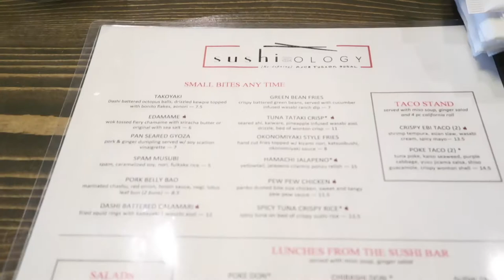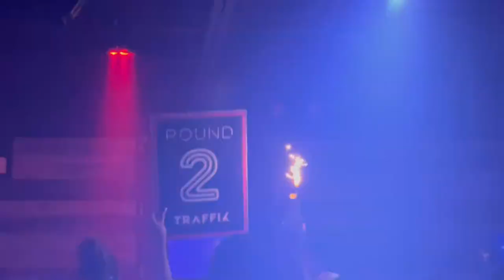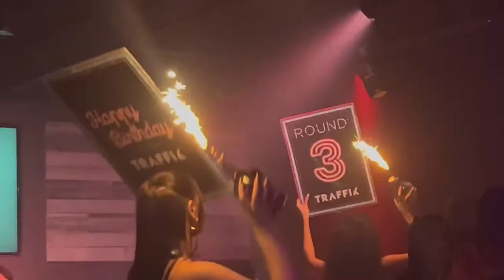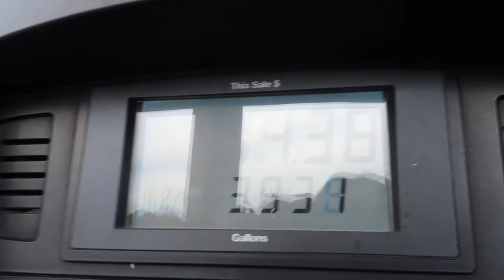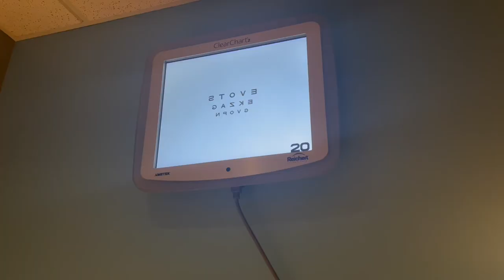WEEKLY VLOG⇢ Sushi Date, Girl's Night, Night Out In Atlanta, Getting Sick, Christmas Shopping!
OPEN ME!

Join the MianaSymone​​​ family!

► Thank you for stopping by to watch another video.
◯ F A Q S:
Name: Miana Symone'
◦ AGE: 27
◦ RACE: AFRICAN AMERICAN
◦ CAMERA: Canon SL1 + 50mm lens
◦ VLOG CAMERA: Canon G7X Mark II